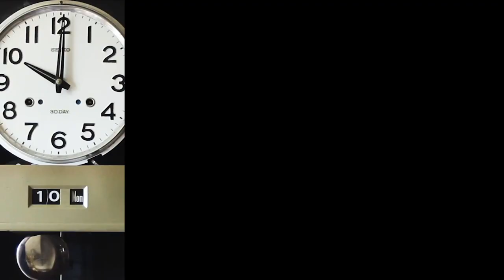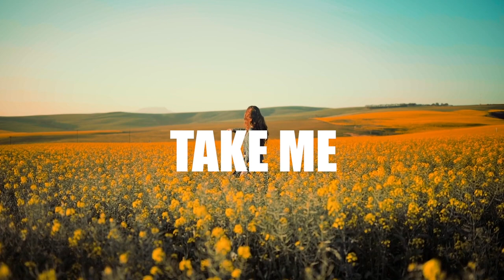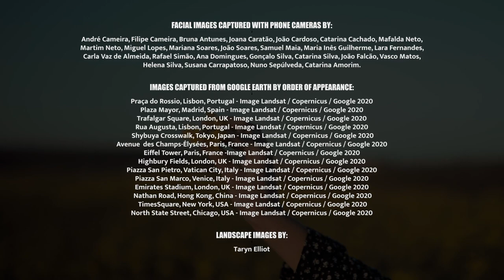Motherflutters - Tomorrow (official video)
MOTHERFLUTTERS are a Portuguese power duo formed by two brothers Andre Cameira (flute/voice) and Filipe Cameira (guitar/voice). They studied/taught music together and played in different bands and classical music groups for more than 20 years before deciding to go on a solo adventure. When the European Debt crises hit their home country, Filipe went to London and Andre stayed in Portugal. Ironically, that's when everything begun for them… In 2017 they started composing via Facetime/Skype and WhatsApp sending each other their own recording sessions and ideas and so Music kept them together. Their music combines elements of disco, funk and pop music, as well as simple and appealing voice lines with striking melodies. The unique sound of the flute and the funky electric guitar will definitely make you dance...

TOMORROW is Motherflutters debut single. It was released during the 2020 coronavirus pandemic and it's about fulfilling our dreams even in our most difficult times. It's also a message of hope for better days to come. The video was made with the help of family and friends during the quarantine and confinement period.

Video/Music credits:
Movie produced, directed and edited by MOTHERFLUTTERS
Music written, recorded and produced by MOTHERFLUTTERS
Music Mixed by Miguel Ferrador | Music Mastered by Jarrad Hearman

Images captured from Google Earth by order of appearance:
- Praça do Rossio, Lisbon, Portugal - Image Landsat / Copernicus / Google 2020
- Plaza Mayor, Madrid, Spain - Image Landsat / Copernicus / Google 2020
- Trafalgar Square, London, UK - Image Landsat / Copernicus / Google 2020
- Rua Augusta, Lisbon, Portugal - Image Landsat / Copernicus / Google 2020
- Shybuya Crosswalk, Tokyo, Japan - Image Landsat / Copernicus / Google 2020
- Avenue  des Champs-Élysées, Paris, France - Image Landsat / Copernicus / Google 2020
- Eiffel Tower, Paris, France -Image Landsat / Copernicus / Google 2020
- Highbury Fields, London, UK - Image Landsat / Copernicus / Google 2020
- Piazza San Pietro, Vatican City, Italy - Image Landsat / Copernicus / Google 2020
- Piazza San Marco, Venice, Italy - Image Landsat / Copernicus / Google 2020
- Emirates Stadium, London, UK - Image Landsat / Copernicus / Google 2020
- Nathan Road, Hong Kong, China - Image Landsat / Copernicus / Google 2020
- TimesSquare, New York, USA - Image Landsat / Copernicus / Google 2020
- North State Street, Chicago, USA - Image Landsat / Copernicus / Google 2020

Landscape images by: Taryn Elliot